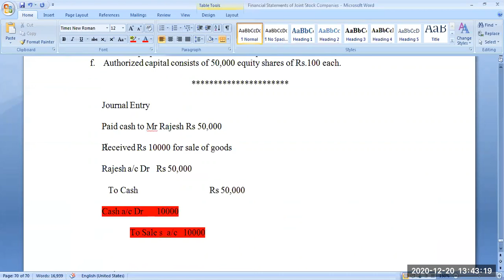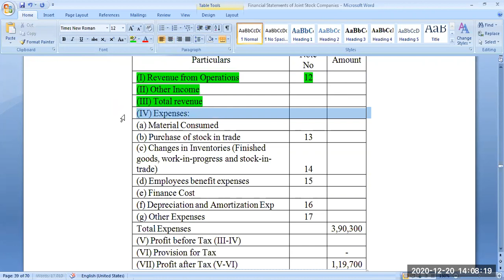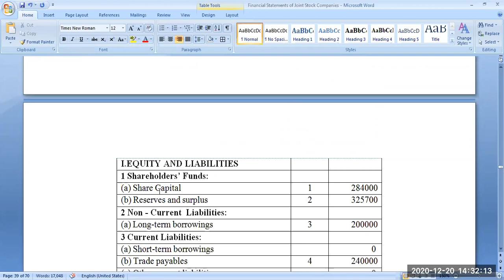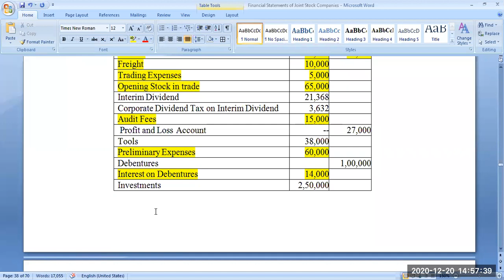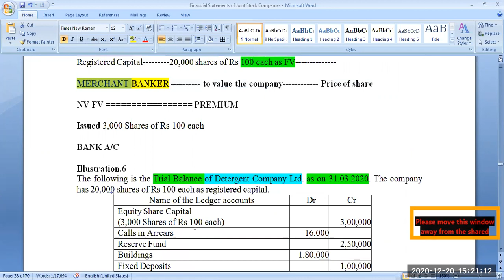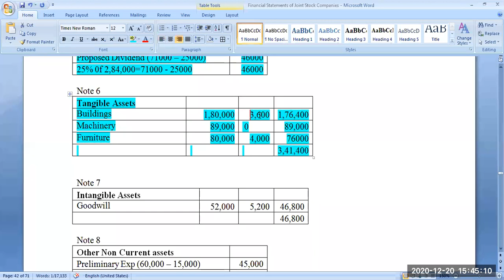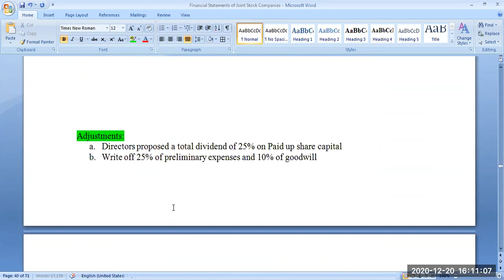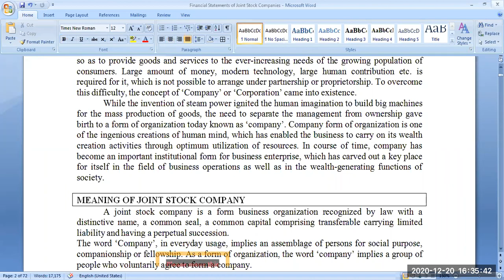AM 20-12-20 B SEC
Prof Muthu